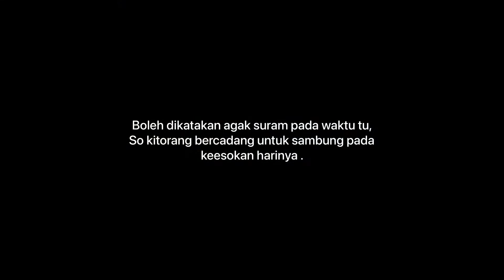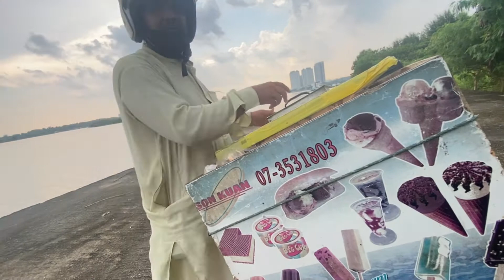Tak sangka dekat pesisiran laut Danga Bay ade port landbase ! | Vlog #8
Assalamualaikum dan selamat sejahtera geng

Setelah sekian lama aku tak buat content, kali ni baru lah aku dapat keluar memancing . Tu pun sebab aku baru je berhenti kerja . Dalam masa nak mencari kerja baru tu, ade lah masa untuk aku keluar memancing hehe

Nampak baju aku pakai tu lawa kan hahaha . Kalau korang rasa korang nak tempah baju untuk team, boleh lah singgah FB Ozmy Fishing . Banyak gile weh design korang boleh pilih dan customkan .

Setup digunakan ;
Shimano Sienna 1000
Seahawk Explorer 2-6lbs
Seahawk Gachiri 5lbs
Tomman Monkey 15lbs

Setup camera ;
Iphone 11 Pro
Chest strap shoppe